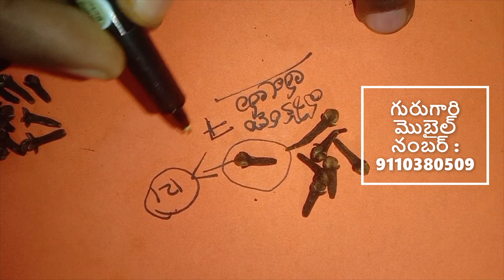vashikarnam | lavangan tho vashikaranam | vashikarna thankrik | vashikarna speciallist